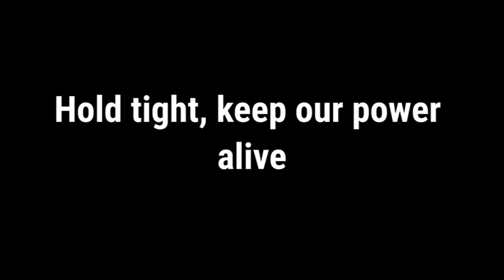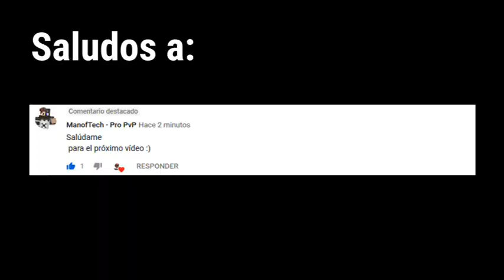Opening de Power Rangers Dino Charge y Dino Super Charge (Letra)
Otra cancion con copyright :v
Bueno lo que se hace por conseguir un video cada sabado v: